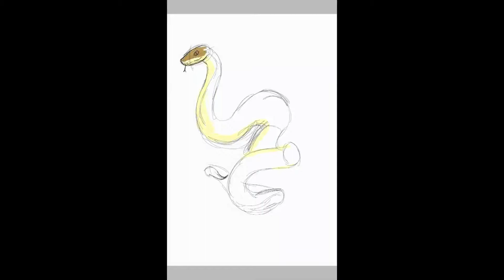Snakes!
honestly, this was just a random sketch i did. really nothing big. hope you guys enjoy it,